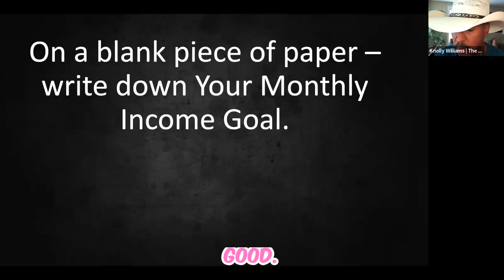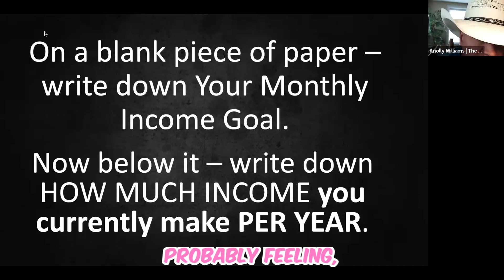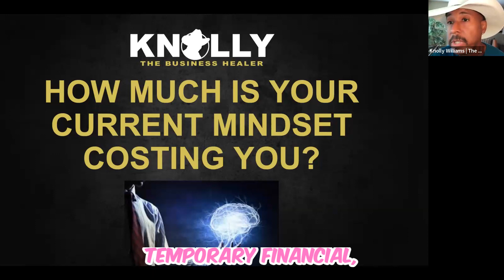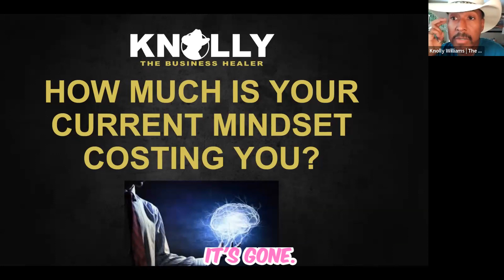How to Elevate Your Earnings with Knolly Williams | GoGet'Em Community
Ever wonder why there's a gap between your monthly income goal and your actual yearly earnings? The secret isn't just in the numbers; it lies within your mindset. Join us for an exclusive training session with Knolly Williams, affectionately known as the Business Healer, available only through the GoGet'Em Webinars Membership. 🚀

*🚀 Unlock the Power of Your Mindset:*
Knolly Williams has transformed countless business careers by bridging the gap between aspirations and reality. In this in-depth training, Knolly will reveal how a shift in mindset can dramatically impact your financial success.
*🔍 Who's our speaker?*

Knolly Williams has built a 7-figure record label in his 20s, rocked the Real Estate scene in his 30s, and now? He is running THREE 6-figure businesses while chilling for 21 hours a day! Crazy, right? 🤯
And if he is able to do all of this, imagine what value his teachings could bring to YOUR business and life!

Mindset Shifts: Discover the critical mindset shifts necessary to align your financial goals with achievable outcomes.

Goal Setting & Achievement: Learn strategies to set realistic yet ambitious goals and the roadmap to achieving them.

Overcoming Mental Barriers: Identify and overcome the mental barriers that are holding you back from reaching your full financial potential.

Practical Steps for Growth: Gain insight into practical, actionable steps you can take to bridge the gap between your monthly income goals and your yearly earnings.